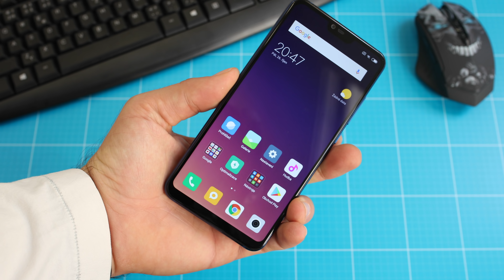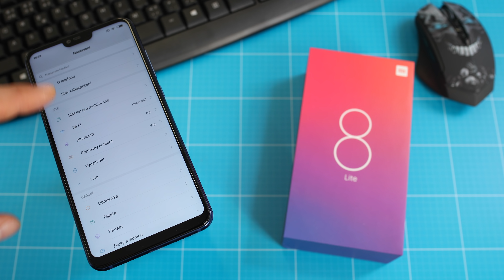Xiaomi Mi 8 Lite - [první pohled]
Právě teď přichází designovka, kterou jsme u Xiaomi ještě neviděli. Je to Mi 8 Lite a vy se můžete podívat na první pohled. 😉